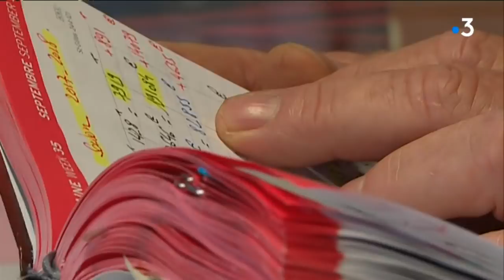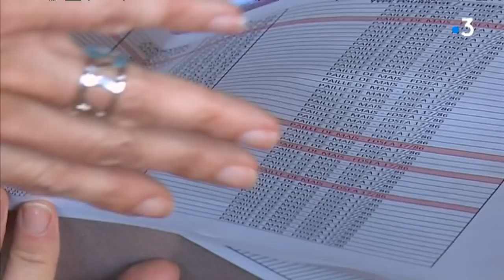Avec la sécheresse, des éleveurs du Limousin puisent dans les stocks de fourrage d’hiver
La sécheresse touche de plein fouet le Limousin. Dans les champs, l’herbe n’a pas repoussé en cet automne et a empêché les éleveurs de faire une deuxième coupe pour le fourrage destiné aux animaux. Alors que les stocks de foin baissent déjà et que les prix grimpent, on tente de trouver des solutions en Corrèze.
Reportage : N.Vaille, F.Bordes et A.Lafeuille.
Intervenants : Franck Delmas, éleveur GAEC des Combes, Vincent Dufaure, éleveur GAEC des Combes, Clément Galzin, responsable pôle animal à la Chambre d'agriculture 19, Serge Moreau, négociant en fourrage, Daniel Coudert, président de la FDSEA 19